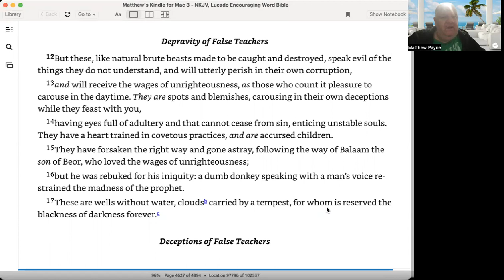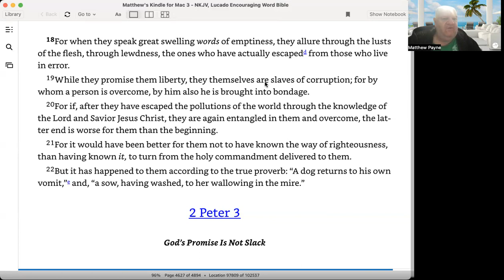Beware of Hyper-Grace and Prosperity Gospel teachers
We are going to look at these verses below from 2 Peter 2

1But there were also false prophets among the people, even as there will be false teachers among you, who will secretly bring in destructive heresies, even denying the Lord who bought them, and bring on themselves swift destruction. For Your Journey 2And many will follow their destructive ways, because of whom the way of truth will be blasphemed. 3By covetousness they will exploit you with deceptive words; for a long time their judgment has not been idle, and their destruction doesa not slumber.

18For when they speak great swelling words of emptiness, they allure through the lusts of the flesh, through lewdness, the ones who have actually escapedd from those who live in error. 19While they promise them liberty, they themselves are slaves of corruption; for by whom a person is overcome, by him also he is brought into bondage. 20For if, after they have escaped the pollutions of the world through the knowledge of the Lord and Savior Jesus Christ, they are again entangled in them and overcome, the latter end is worse for them than the beginning. 21For it would have been better for them not to have known the way of righteousness, than having known it, to turn from the holy commandment delivered to them. 22But it has happened to them according to the true proverb: “A dog